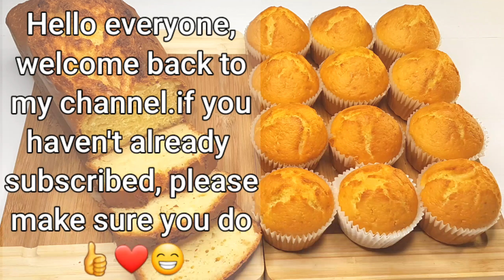How To Make Plum Cakes - Delicious recipe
Today I will be showing all of you how to make delicious plumcakes that everyone (especially children) will love. Try them out!

For this recipe I used: (the measurments and quantity depend on you)

- 150g of sugar
- 4 eggs
- 50ml of milk
- 100g of sunflower seed oil
- 2 cups of yogurt (250g)
- 100g of cornstarch
- 300g of flour
- about a pinch of salt
- baking powder (16g)
- ½tsp of lemon zest
- 4ml of vanilla flavouring

Also, make sure to tell me what you think about the video, and you can also ask some questions!

More recipes you should check out!

[Hand blender]

  _____°  . Music credits.°_____